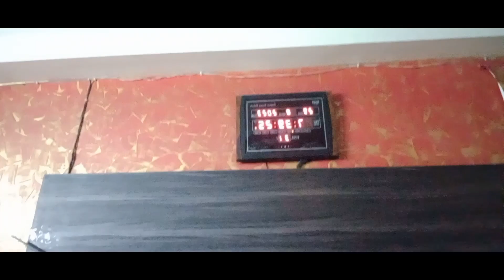papa ne lagai mistu ko mehndi | rakshra Bandhan ki details | mehndi lagai sabne♥️priyanshi Gaur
papa ne lagai mistu ko mehndi | rakshra Bandhan ki details | mehndi lagai sabne..♥️♥️♥️🌸🌸